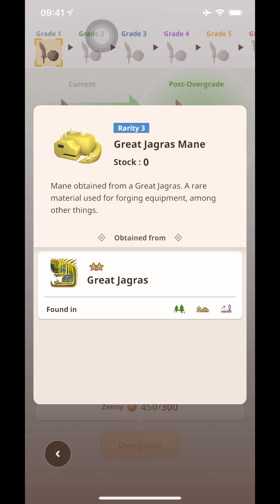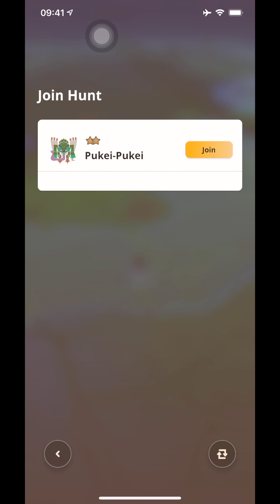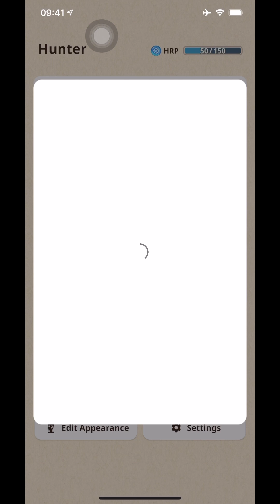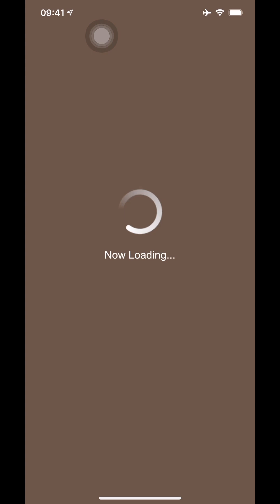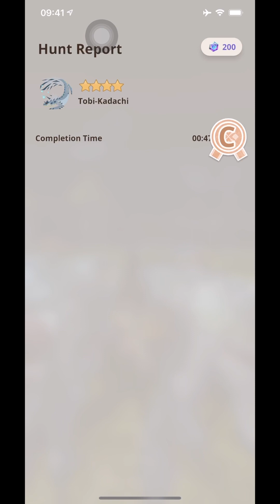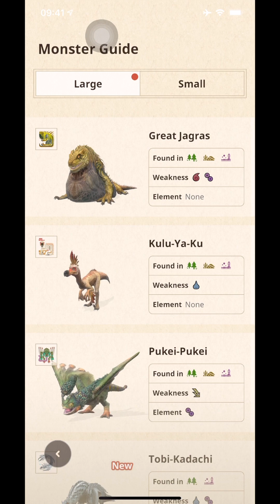Monster Hunter Now | Săn khủng long cùng mấy anh pháp sư Đài Loan.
Sự hồi hộp của cuộc săn lùng đang kêu gọi. Bắt đầu cuộc phiêu lưu săn bắn của bạn bây giờ!

Săn quái vật trong thế giới thực:
Bắt tay vào một nhiệm vụ toàn cầu để truy tìm và săn lùng một số quái vật đáng gờm nhất từ vũ trụ Monster Hunter khi chúng xuất hiện trong thế giới của chúng ta. Rèn luyện vũ khí mạnh mẽ và hợp tác với các thợ săn đồng nghiệp để truy tìm những con quái vật lớn hơn ngoài đời và đối đầu với chúng.

Hành động săn bắn đích thực được điều chỉnh cẩn thận cho thiết bị di động:
Khám phá nhiều loại quái vật khác nhau tùy thuộc vào môi trường sống xung quanh bạn – Rừng, Sa mạc hoặc Đầm lầy – và tham gia vào các cuộc săn ly kỳ một mình hoặc lập nhóm cùng với những thợ săn đồng nghiệp để tiêu diệt những con quái vật to lớn này. Các điều khiển dựa trên thao tác chạm được đơn giản hóa và đồ họa có độ trung thực cao cho phép bạn tham gia vào hành động săn bắn thú vị mọi lúc mọi nơi.

Xem quái vật xung quanh bạn bằng Camera AR:
Trải nghiệm cảm giác như thế nào khi những con quái vật mang tính biểu tượng này xuất hiện trong thế giới thực với các tính năng Camera AR độc quyền.

Làm chủ cuộc săn trong 75 giây:
Bạn có thể hoàn thành cuộc săn trong vòng 75 giây không? Làm chủ vũ khí, chế tạo bộ áo giáp và trau dồi kỹ năng của bạn - khai thác điểm yếu và tận dụng mọi yếu tố theo ý của bạn để đi săn.

Đánh dấu quái vật ngay cả khi có điện thoại trong túi:
Với Adventure Sync, bạn có thể sử dụng Paintball để theo dõi quái vật trong khi khám phá thị trấn của mình và đưa cuộc săn đến trước cửa nhà bạn sau đó. Khi bạn khám phá, Palico của bạn có thể đánh dấu những con quái vật đang đi ngang qua bằng Palico Paintballs, ngay cả khi bạn không tích cực chơi, cho phép bạn quay lại với chúng sau, đảm bảo rằng hành động không bao giờ dừng lại.